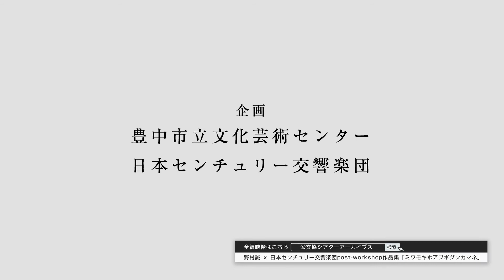インタビュー編：チェロ協奏曲「ミワモキホアプポグンカマネ」、野村誠 x 日本センチュリー交響楽団 post-workshop作品集「ミワモキホアプポグンカマネ」より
日本センチュリー交響楽団と野村誠（作曲家/ピアニスト）によるコミュニティプログラムを経て作曲されたpost-workshop作品集「ミワモキホアプポグンカマネ」の収録曲チェロ協奏曲「ミワモキホアプポグンカマネ」について創作の背景や楽曲について作曲者、演奏者、関係者が語ります。作品集本編の解説として又、本編購入前の試聴版としてお楽しみください。

本編は「公文協シアターアーカイブス」にて購入、視聴できます。